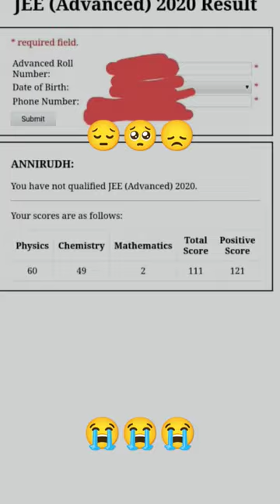😭A student who didn't qualify jee advanced| subject wise cutoff not clear | iit jeemains jee😞😞🥺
jee advanced